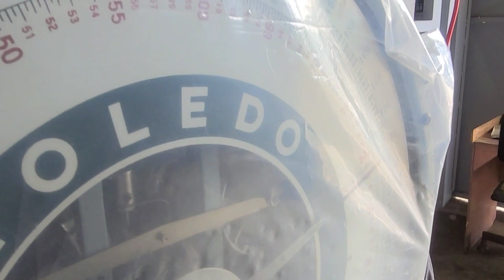커피 레전드와 네임드 농장 (22년 코스타리카)